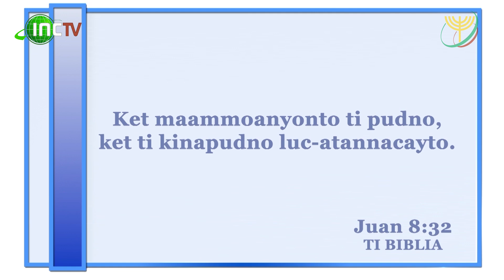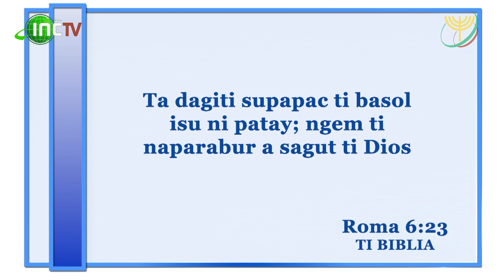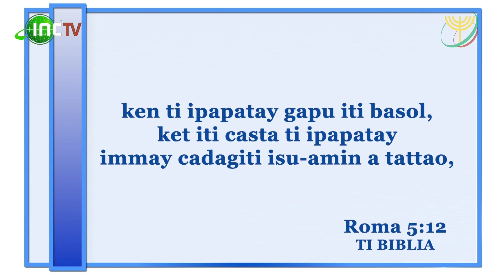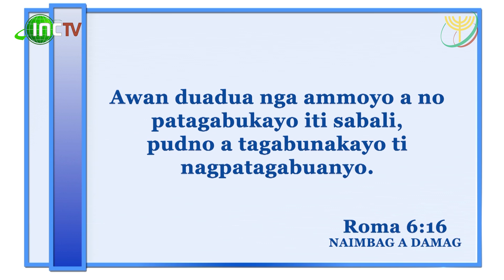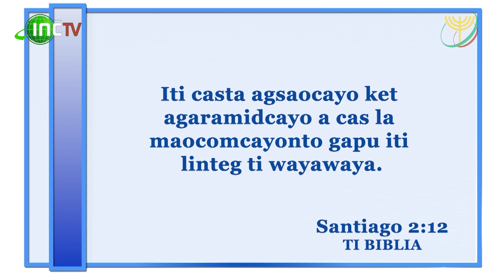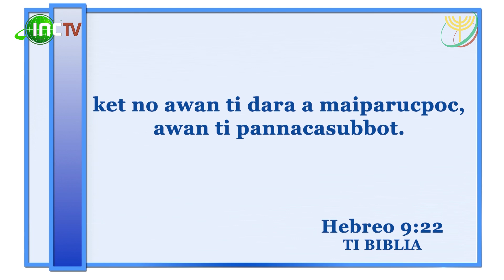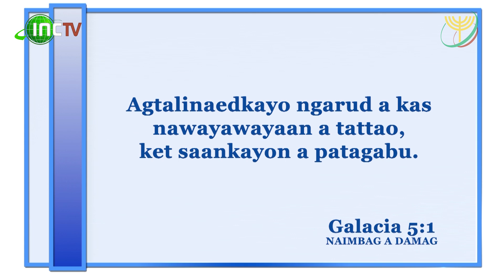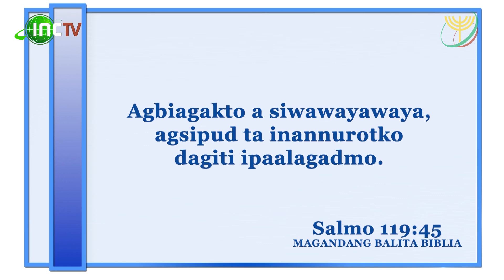Ti Pudno A Siwayawaya | Ti Pudno A Dalan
Insuro ni Apo Jesucristo ti wayawaya a lalo a napateg nu iyasping iti wayawaya a tartarigagayan wenno tagtagiragsaken ti tao ditoy a lubong - ti wayawaya a ti ibungana ket pannakaisalakan nu Aldaw ti Panangukom. Kasano tayo a magun-udan daytoy? Buyaenyo ti sungbat manipud iti Biblia ditoy a programa a “Ti Pudno A Dalan.”

Itinuro ng Panginoong Jesucristo ang kalayaan na lalong mahalaga kung ihahambing sa kalayaan na hinahangad o ikinasisiya ng tao dito sa daigdig - ang kalayaan na ang bunga ay kaligtasan sa Araw ng Paghuhukom. Paano natin ito makakamit? Panoorin ang kasagutan mula sa Biblia dito sa  programang “Ti Pudno A Dalan.”